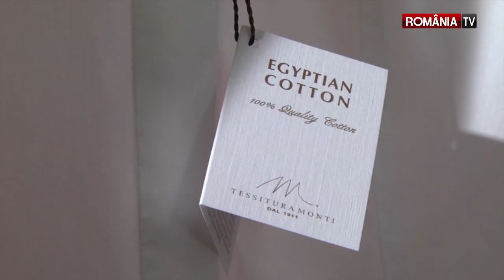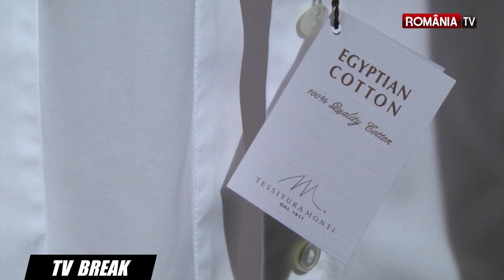TvBreak ep.18 - themessageclothing.ro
TvBreak, in fiecare Joi la Romania TV